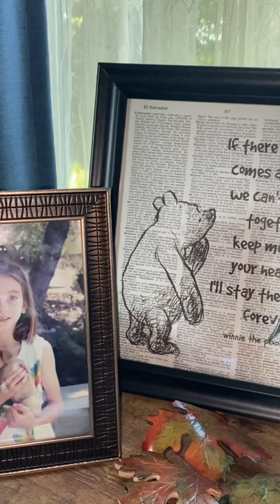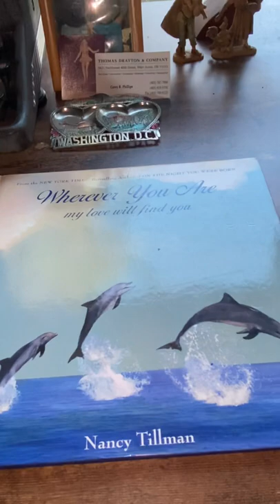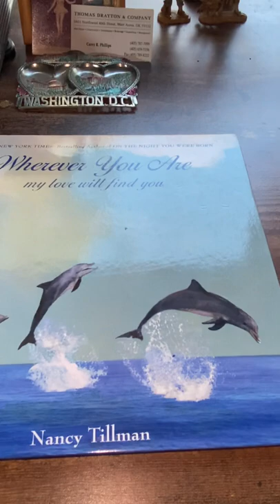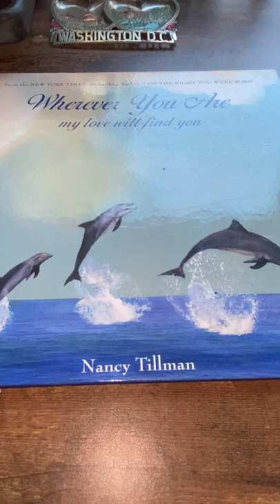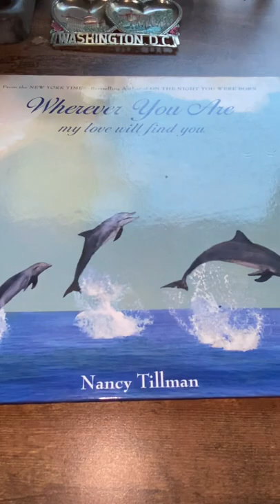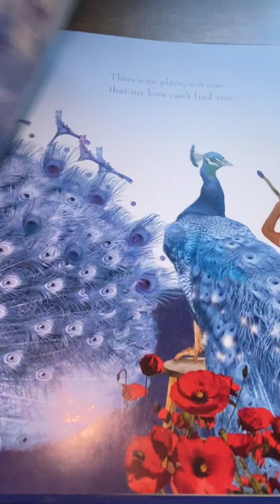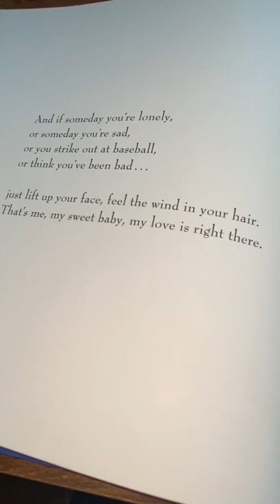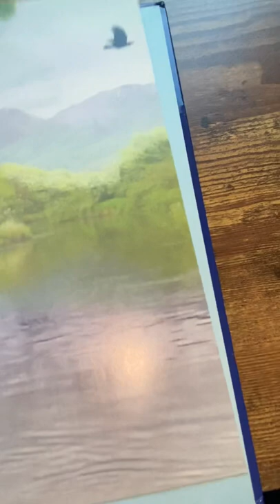Happy 28th birthday, Rachael!